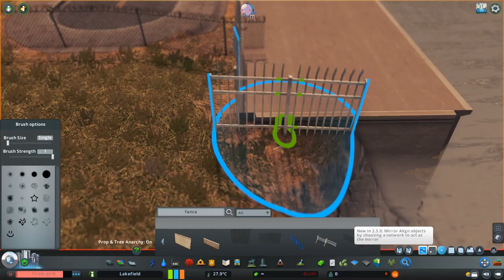Cities: Skylines - Sturgeon Bay - 1 - Power Plant and Hill neighborhood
I wasn't having fun with the last few projects because I couldn't hold them up to my own standards- so I ditched them. But this looks to me like a new level of quality on my behalf. So maybe it will stick this time.